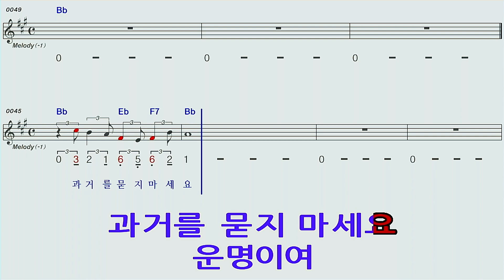과거를묻지마세요/나애심A# 하모니카 숫자악보 MR